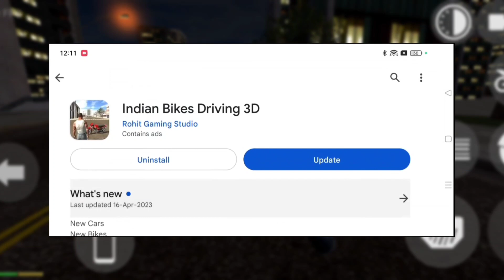New LUXURY HOUSE 🏡 कैसे ले ?? || [Secret Trick 🤫] Indian Bike Driving 3d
Your Queries Solve This In Video

 indian bike driving 3d new house tamil
 indian bike driving 3d new house video
indian bike driving 3d new house old version
indian bike driving 3d game new house
update
 indian bike driving 3d game new update horse cheat code
indian bike driving 3d new home update indian bike driving 3d new building update indian bike driving 3d new house upadate
indian bike driving 3d new house kaise le
indian bike driving 3d mein new house kaise le
indian bike driving 3d game mein new house kaise le
indian bike driving 3d new house kaise le sakte hain
Indian bike driving 3d game mein night mode kaise le
indian bike driving 3d game night mode kaise aayega
Indian bike driving 3d night mode chet code